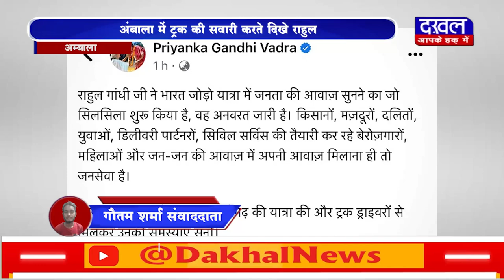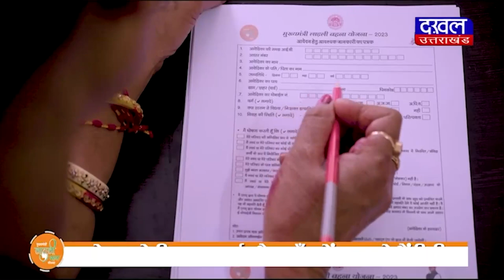DAKHAL NEWS अंबाला टू चंडीगढ़ राहुल की ट्रक यात्रा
अंबाला टू चंडीगढ़ राहुल की ट्रक यात्रा
अंबाला में ट्रक की सवारी करते दिखे राहुल